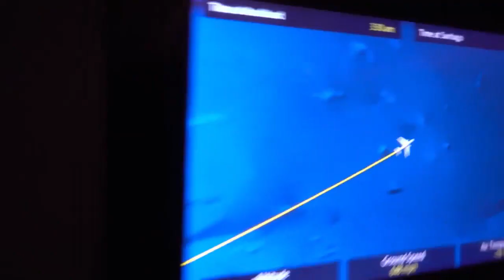EL TURISTA - estreno en canal VIAJAR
Sinopsis
El periodista canario Cesar Sar dará su segunda vuelta al mundo para presentarnos sus pequeñas historias, visitando 60 países a través de todos los continentes (incluida la Antártida).

Segunda temporada de esta serie de producción española, en la que César Sar nos presenta ver 500 pequeñas historias (3-7 minutos / cada una), visitando 60 países en todos los continentes, tras 15 meses de grabación y 12 meses de posproducción. En estas historias encontraremos experiencias, cultura, gastronomía, consejos de viaje y vida. La BSO está compuesta por Diego Navarro. En su filmografía destacan exitosos títulos como "Atrapa la Bandera" o "El Fotógrafo de Mauthausen", entre otros.

✔Amigos, soléis preguntarme sobre el equipamiento que utilizo para trabajar. Todo el equipo lo tenéis disponible a través de Amazon. Son links son de afiliación, tú pagas lo mismo y yo gano una pequeñísima comisión. Así continuaré compartiendo contenido gratuito. Compartir es vivir.